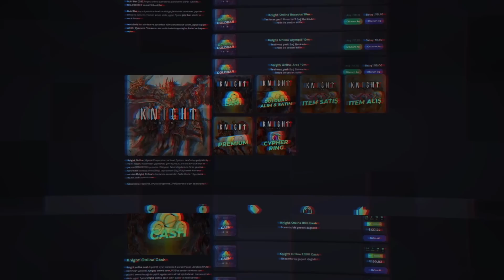OKÇUNUN GÜNLÜK SERÜVENİ 3 / MÜHTEŞEM QUEST UPGRADE / 83/10 YOLUNDA HIZLA İLERLİYORUZ